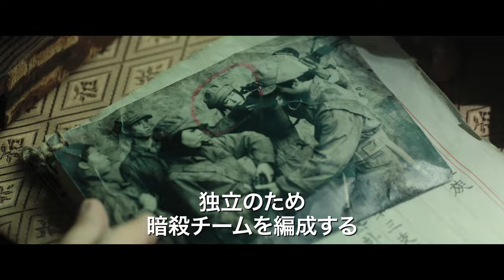韓国で1270万人動員の記録的大ヒット！日本統治下の朝鮮半島を舞台にした映画『暗殺』予告編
昨年韓国で1270万人の動員を記録し、多数の映画賞を受賞した映画『暗殺』。チョン・ジヒョン×イ・ジョンジェ×ハ・ジョンウと、韓国を代表する俳優たちが豪華共演！

‹ストーリー›
1933年、杭州。日本統治からの祖国独立を目指す韓国臨時政府は、日本政府要人と親日派を暗殺するため、独立軍最高のスナイパーのアン・オギュン（チョン・ジヒョン）、速射砲（チョ・ジヌン）、爆弾職人（チェ・ドクムン）の3名を上海に結集させる。臨時政府の警務隊長で、日本政府の密偵であるヨム・ソクチン（イ・ジョンジェ）は、彼らを招集する一方、仲間と政府を裏切り、巨額の報酬で“ハワイ・ピストル”と呼ばれる殺し屋（ハ・ジョンウ）に暗殺団3名の殺害を依頼する。ヨムの画策を知らぬまま、暗殺実行のため、上海から京城（現・ソウル）へと送り込まれた彼らには、非情なまでの運命が待ち受けていた…。

監督・脚本：チェ・ドンフン『10人の泥棒たち』
製作：アン・スヒョン、チェ・ドンフン
脚本：チェ・ドンフン、イ・ギチョル
撮影：キム・ウヒョン
出演：チョン・ジヒョン、イ・ジョンジェ、ハ・ジョンウ、オ・ダルス、イ・ギョンヨン、チョ・ジヌン、チェ・ドクムン
2015年/韓国/139分/5.1chデジタル/カラー/原題：암살/字幕翻訳：小寺由香
配給：ハーク
2016年7月16日（土）シネマート新宿ほか全国順次公開